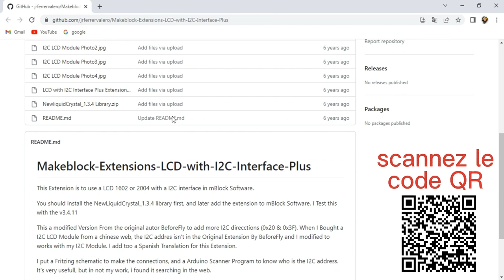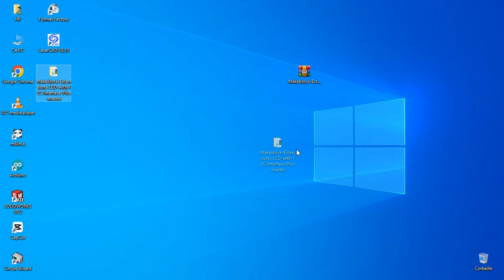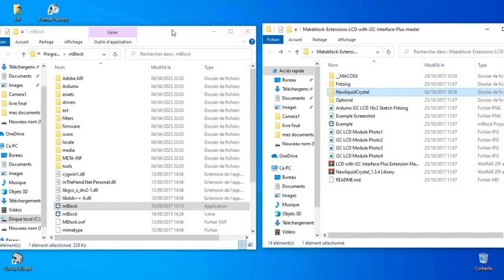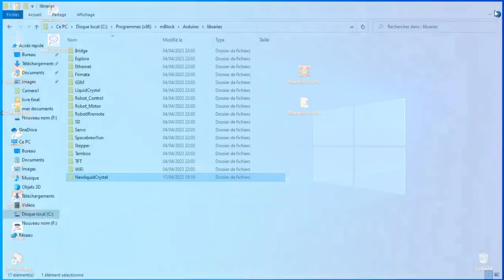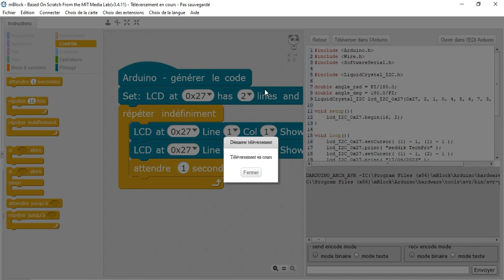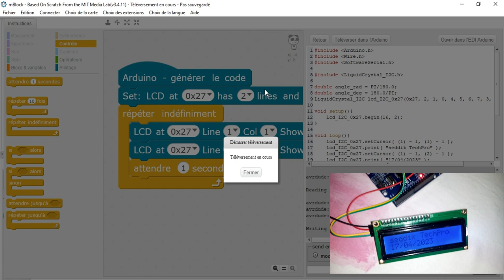LCD with I2C interface plus طريقة تثبيت مكتبة Mblock